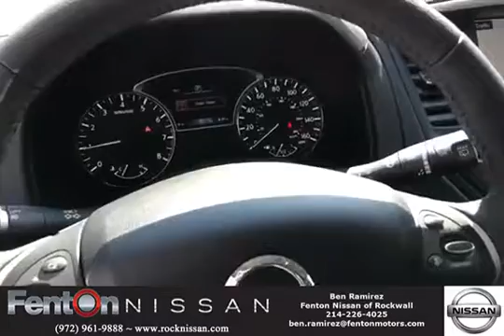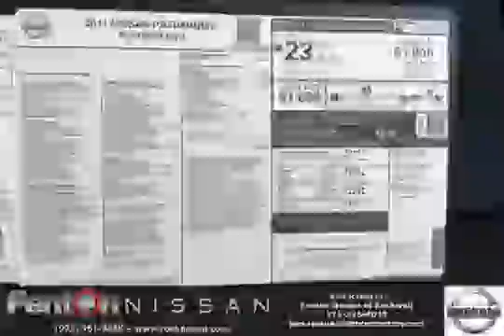2017 Nissan Pathfinder Platinum Edition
Check out this brand new 2017 Nissan Pathfinder Platinum Edition available right now at Fenton Nissan of Rockwall!